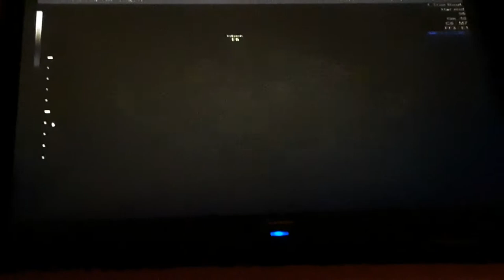Ultra Sound. What Gender Do You Our Baby Is Going To Be?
So this is our first baby Doctor Appointment  please tell me what gender do you think we are going to have By Commenting Down Below.